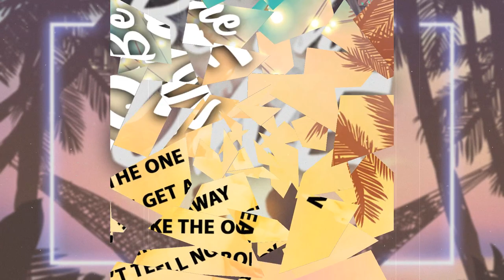Be The One - Lamar Mortis feat. Illinois Williams (Official Audio)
Mix and Mastered by: Yung Era
Beat Created by: hotboydre
Performing Artists: Lamar Mortis feat. Illinois Williams
Cover Art By: Juwan Pollard

Song     Be The One
Artist     Lamar Mortis
Album   Be The One EP
Licensed to YouTube by BMI - Broadcast Music Inc.